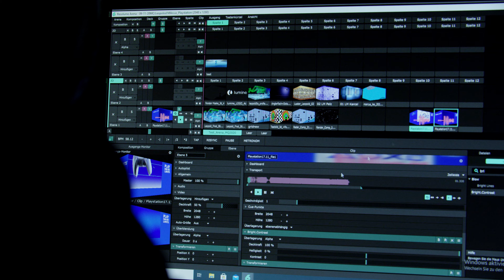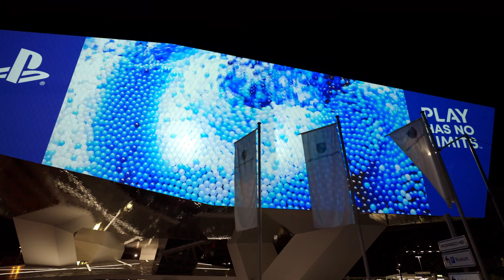PlayStation 5 Launch Lights - Deutschland, Österreich, Schweiz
Drei Länder und die nächste PlayStation-Generation - so wurde der Launch der PS5 in Deutschland, Österreich und der Schweiz gefeiert.

Impressum:
63263 Neu-Isenburg
Deutschland

Registereintrag:  Eintragung im Handelsregister.
Registergericht: Amtsgericht Offenbach
Registernummer: HRB 11603
Umsatzsteuer-ID:  Umsatzsteuer-Identifikationsnummer gemäß §27 a
Umsatzsteuergesetz: DE 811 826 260